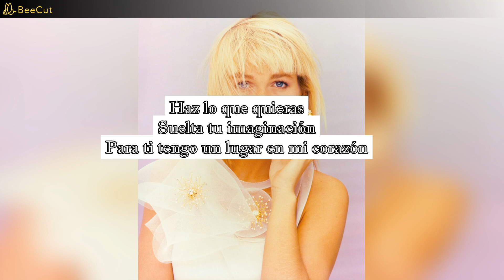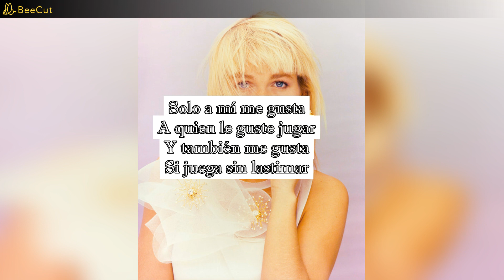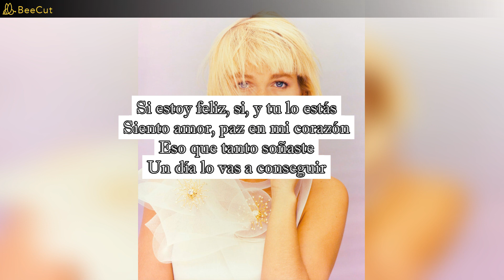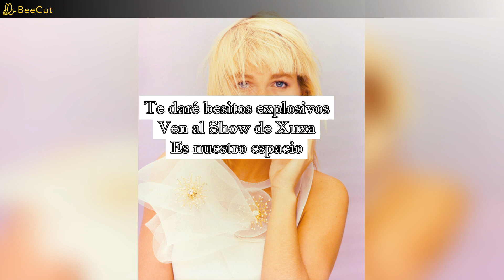Besitos explosivos (Beijinhos estalados) Xuxa en español